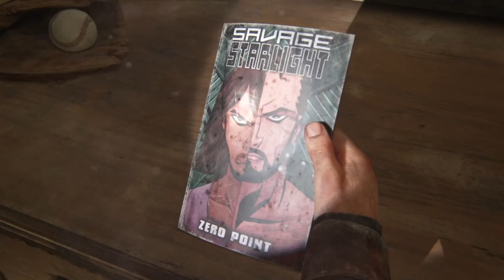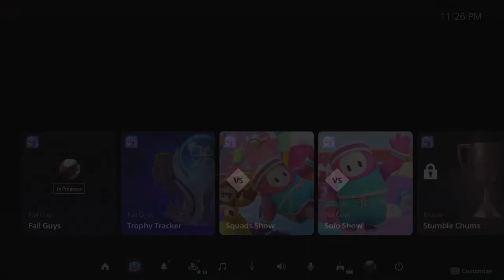Let's Play some games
DUALSENSE BLACK

XBOX SERIES S

XBOX SERIES X

PS5 AMAZON

PS5 DIGITAL AMAZON

GTA 5
MY TV
SONY X9000H
External Hard drive I use
MORTAL KOMBAT
Pen drive
PS5 MEDIA REMOTE
CANON 200D MARK 2
PLAYSTATION SYMBOLS
MY NZXT CABINET
THOR MJOLNIR
IRON MAN

PS5 DIGITAL AMAZON

Topics covered
HALO INFINITE, HALO INFINITE gameplay, HALO INFINITE multiplayer, HALO INFINITE hindi, Beat gaming channel, HALO INFINITE india, HALO INFINITE hindi,HALO INFINITE playstation